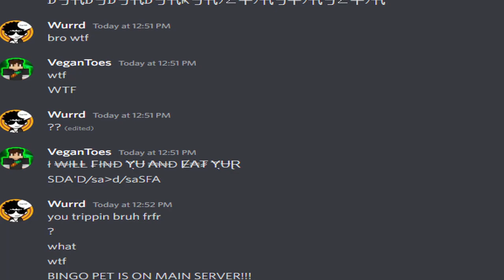The ADMINS Almost Broke The Game! (Hypixel Skyblock)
The ADMINS Almost Broke The Game In Hypixel Skyblock, After Many Updates In Skyblock, There Has Been So Much Dupes Creating Money And Glitches, But This Glitch Almost Made The Game Way Too Easy!
Thumbnail Credit: VeganToes